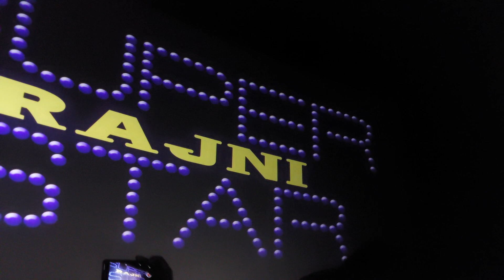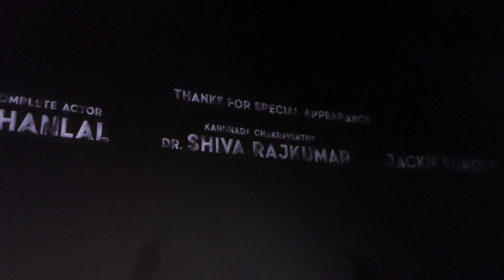Jailer 1st day 1st show 🙌 Thalaivaa 🔥 Audition reaction 🥳Rajni Sir full on action mode 💪